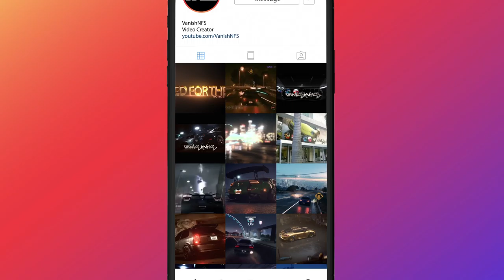Desert God / Night Race - Need for Speed™ Heatᴴᴰ